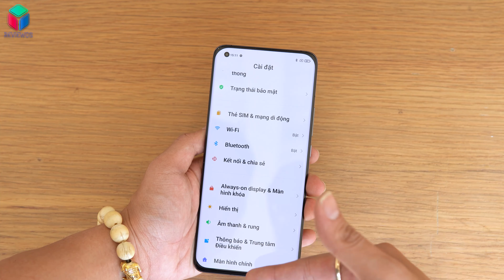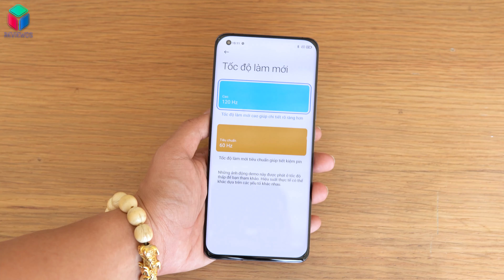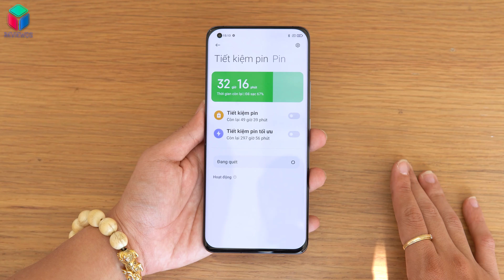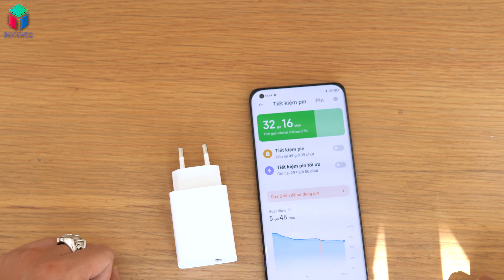Những điểm đáng mua trên Xiaomi Mi 11 5G chính hãng mới về Việt Nam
Xiaomi Mi 11 5G chính thức được giới thiệu tại thị trường Việt Nam trong thời gian gần đây và được nhiều bạn trẻ yêu mến công nghệ đón nhận. Lần ra mắt này Mi 11 được cải thiện mạnh về mảng âm thanh khi hợp tác cùng Harman Kardon. Màn hình và camera của máy cũng được nâng cấp tới tiêu chuẩn điện ảnh. Chi tiết về chiếc điện thoại này mời các bạn theo dõi qua video "Những điểm đáng mua trên Xiaomi Mi 11 5G chính hãng mới về Việt Nam".